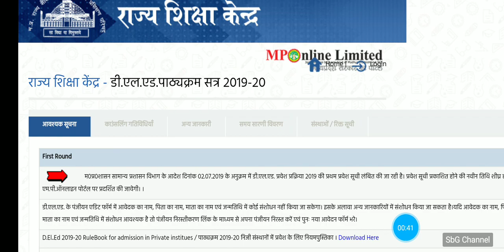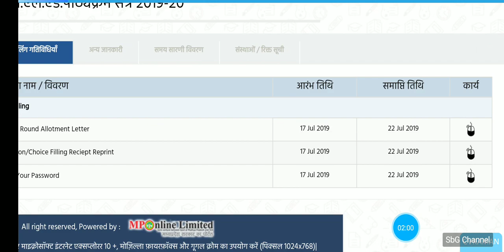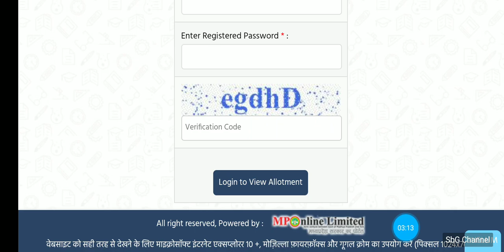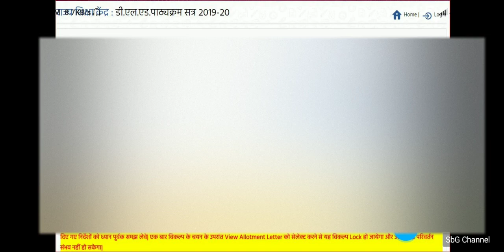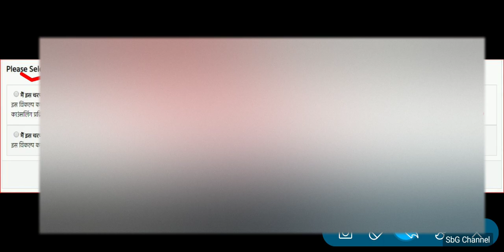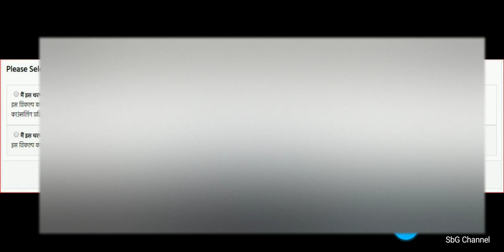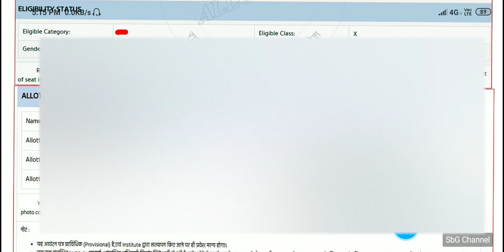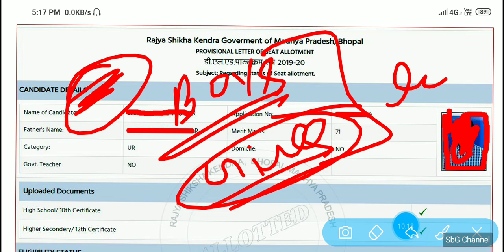MP Del.ed 1st Round Merit List Allotment Letter # डी.एल.एड 1st Round मेरिट लिस्ट आ गयी# बड़ी खुशखबरी